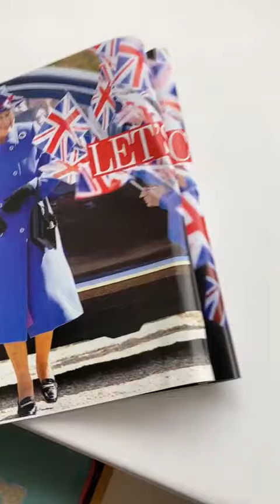Little House Bear honours Her Majesty the Queen on her 95th Birthday.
Little House Bear (or LHB as he is known to his friends!) was missing all of the children at The Little House Montessori School, due to the Covid-19 pandemic, so he took us on daily Bear Hunts, teaching us lots of interesting things on the way.
The children are now back at school but he continues his daily adventures. Share his adventures with all your friends aged 2 and above - they will bring a smile to us all, every day. Search for Little House Bear’s other adventures on YouTube and don’t forget to ‘like’ them and share them with your friends!